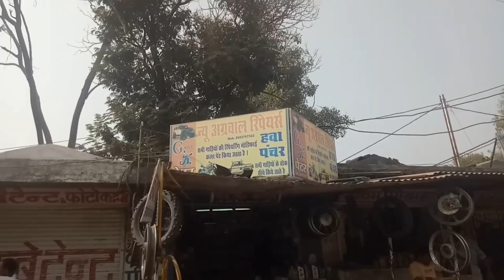Modification Bike Shop| Damoh Madhya Pradesh|DMC Vlogs|GK Modification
Address- New Agrawal repairs Hospital Chauraha Damoh ( Madhya Pradesh)

Cinematic video
Sunny paroche